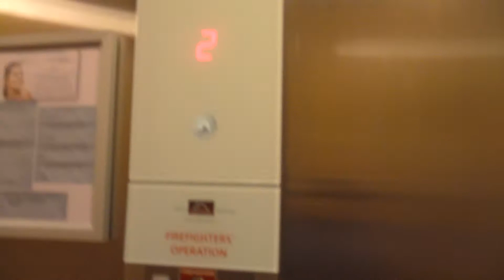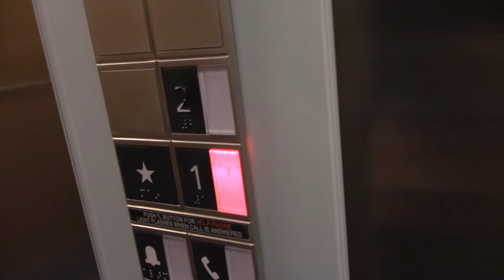Schindler 3300 MRL Traction Elevator @ 130 W Silver Spring Dr., Whitefish Bay, WI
Filmed on 8-3-17 with the Canon VIXIA HF R700

It's time to upload another batch of my videos from last summer. This elevator has different chimes than the one at Brookfield Square.

Fixtures: FIGL 100
Cab rating: 5 out of 10 (gotta love the 3300 cabs!)